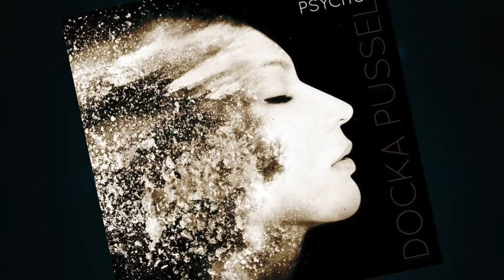Docka Pussel entrevista.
Los sevillanos Docka Pussel nos presentan su nuevo disco, y nos hablan de sus inquietudes y futuros proyectos...